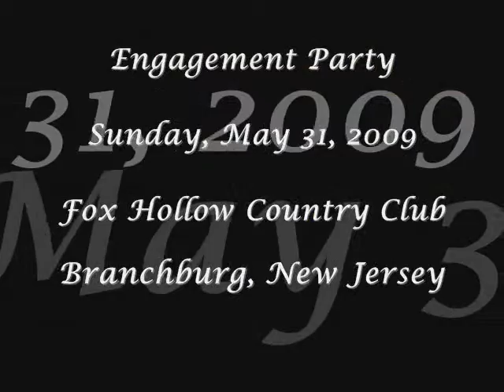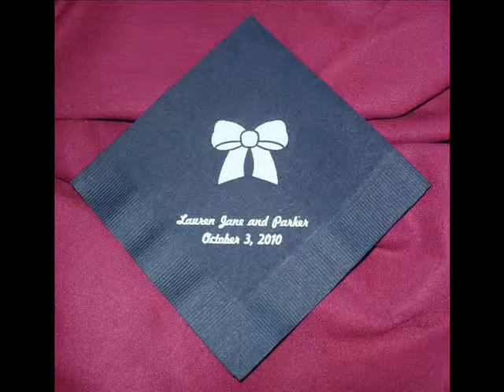Lauren & Parker, Engagement Party, Fox Hollow, 5/31/09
LAUREN JANE SALVAGGIO & PARKER JAQUES, Engagement Party, Fox Hollow Country Club, Branchburg, NJ, May 31, 2009.  (Slideshow Set to Music.)